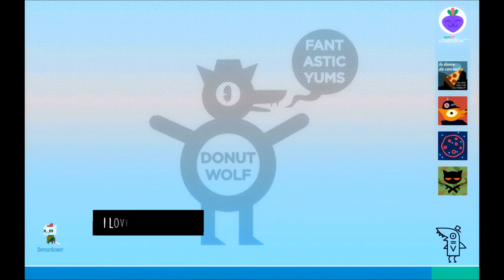#4 NIGHT IN THE WOODS WALKTHROUGH GAMEPLAY | PART 2 - WEIRD AUTUMN / MECHANIC | Furo Full Game HD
#4 NIGHT IN THE WOODS WALKTHROUGH GAMEPLAY |  PART 2 - WEIRD AUTUMN / MECHANIC | Full Game HD
(Save 3% with code "Furo"!)
Walkthrough of the game. No commentary. Blind. Complete game. Secrets. Normal difficulty. Possible review at the end of the playthrough.
Game title: Night in the Woods
Publisher: Finji
Developer: Infinite Fall
Platform: PC / PS4
Resolution: 1080p
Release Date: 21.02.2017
Genre: Adventure, Indie, Action
Languages: English (Interface / Subtitles)